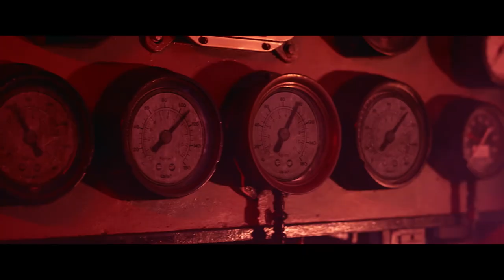TITANIC 666 TRÁILER OFICIAL DOB 1080p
Las fuerzas oscuras de las profundidades suben a la superficie, aterrorizando a todos a bordo del Titanic III y amenazando con repetir uno de los mayores desastres de la historia. Producción de terror de The Asylum, creadores de "Titanic 2"